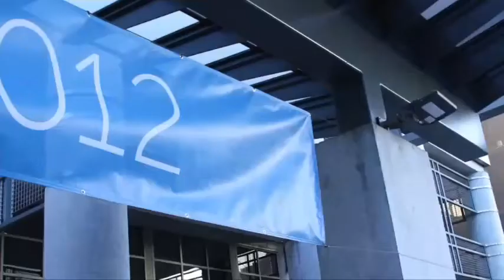Scott Hollis - DellWorld 2012 - theCUBE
Scott Hollis, Director of Product Marketing, Dell/Quest Software, with Dave Vellante and Jeff Kelly